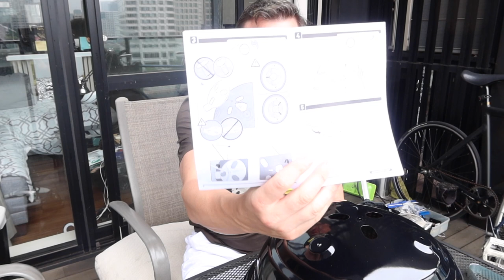ニコラスペタス Vlog 55 the Jumbo Joe Grill story with The Tokyo Show Nicholas Pettas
I never knew it would be so hard to put together a grill.